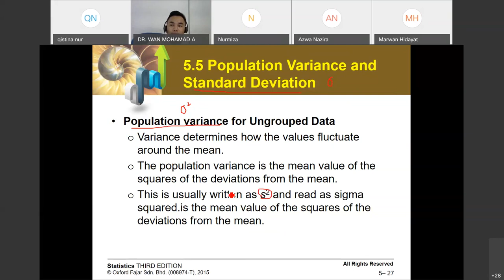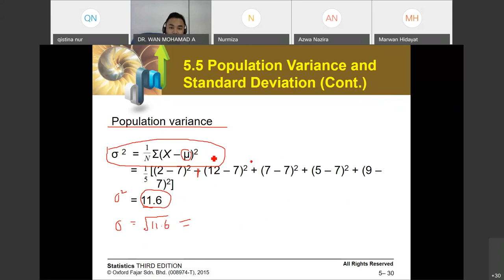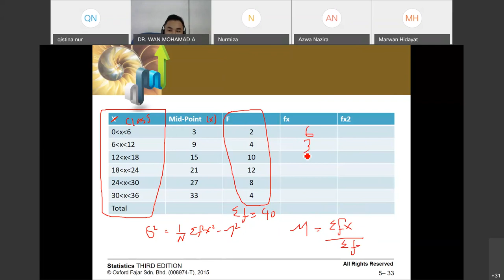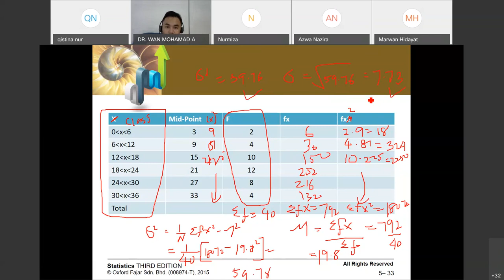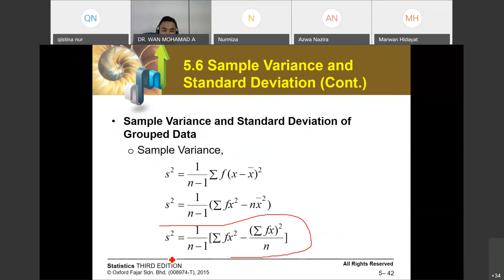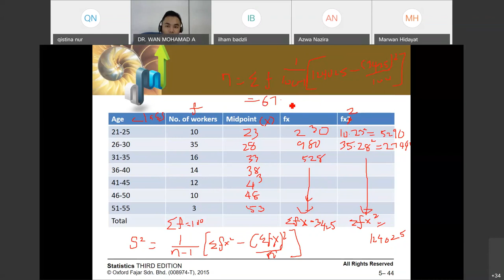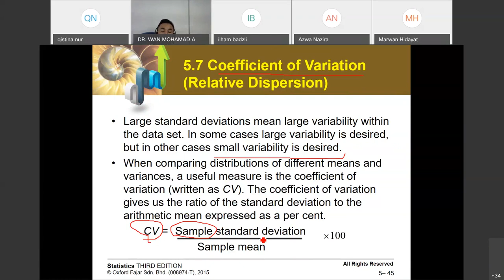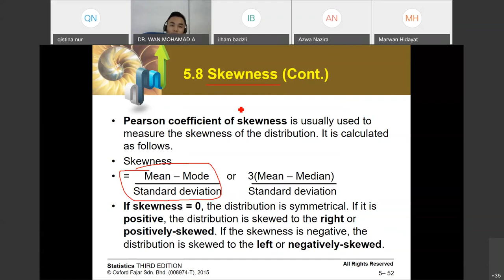Business Statistics DIB Chapter 5 Part 2